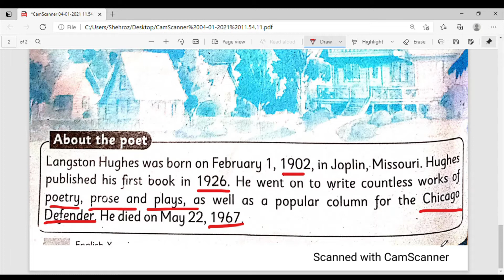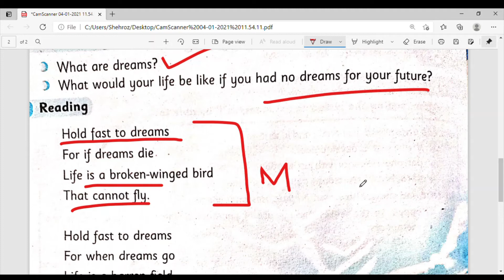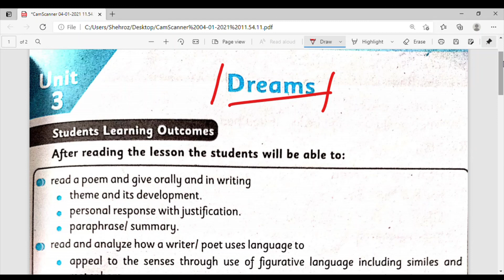Dreams by Langston Hughes (Urdu/Hindi Explanation)